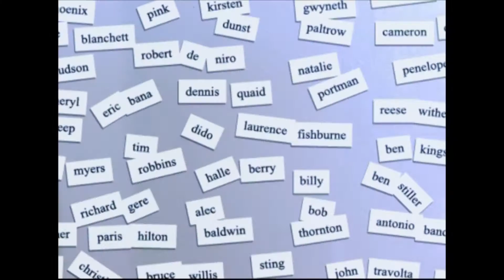Jada Pinkett Smith of The Matrix!